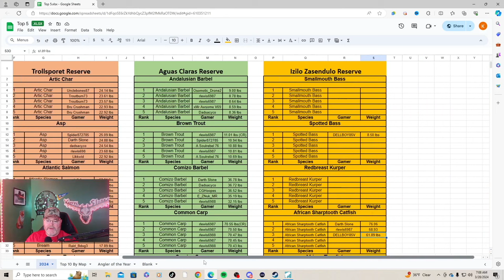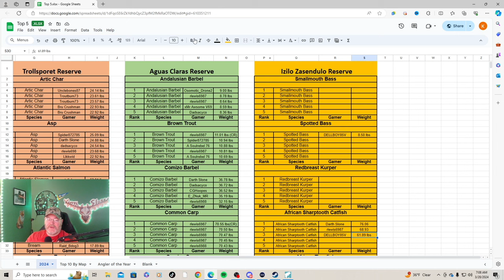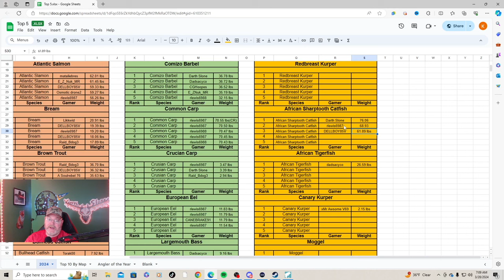African Sharptooth Catfish Diamond Guide -the Angler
I am an official partnered Call of the Wild Content Creator.  This video is a guide to help you catch a diamond African Sharptooth Catfish.

Darth

Saturdays  TBD
Sundays 8=11am eastern